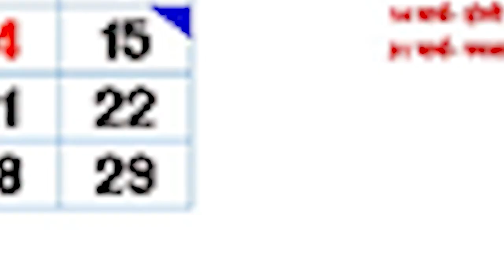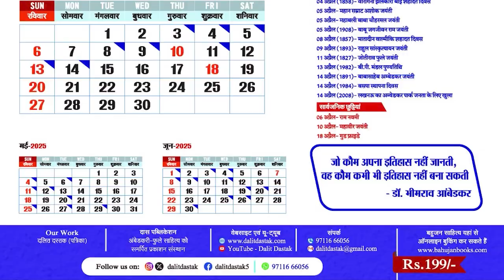कांशीराम के परिनिर्वाण दिवस पर बसपा करेगी बड़ा कार्यक्रम, समर्थकों से की यह अपील| Dalit Dastak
Support US- हमारी मदद करें- * UPI ID- dalitdastak@okicici
* बहुजन साहित्य ऑनलाइन आर्डर कर घर मंगवाएं- bahujanbooks.com
Description-